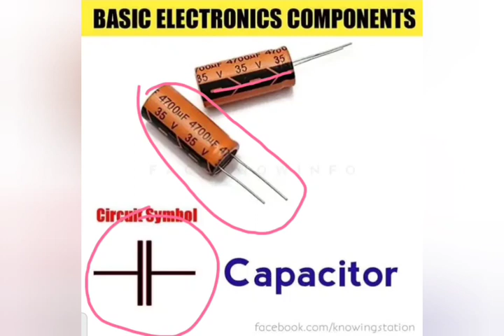type of capacitor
capacitor kitne prakar ka hota hai aur iske क्या-क्या karya hote Hain